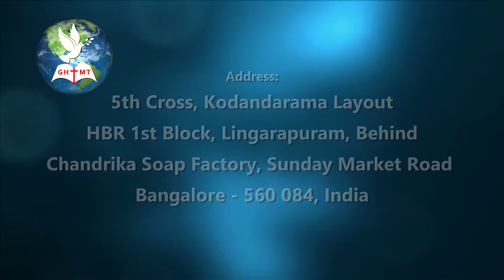GHIMT - 10-09-2018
God's Message by Dr.Ravi Daniel - Founder GHIMT (Bangalore-India)